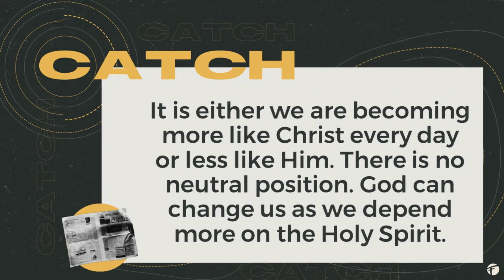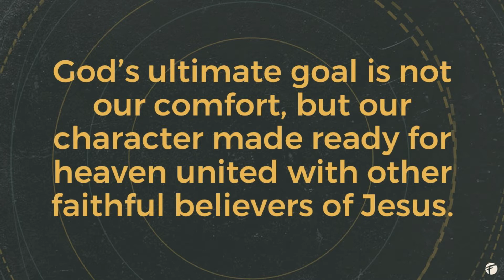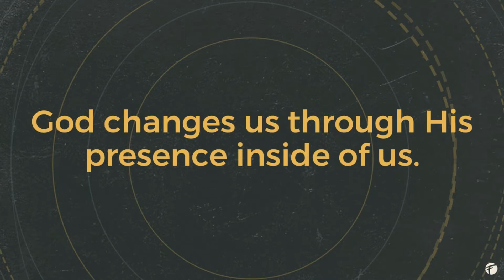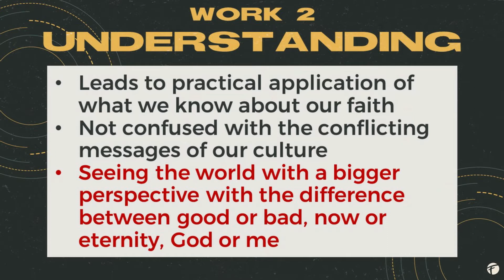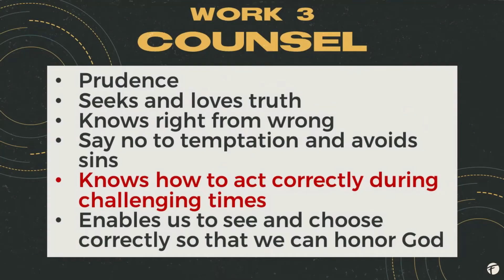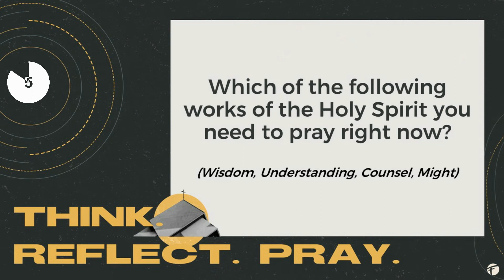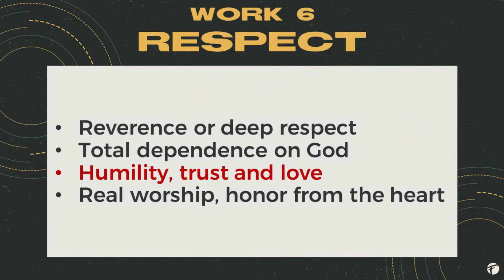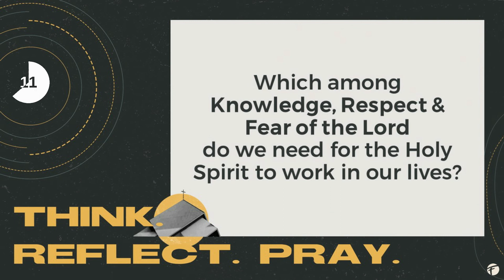Lead Me Holy Spirit